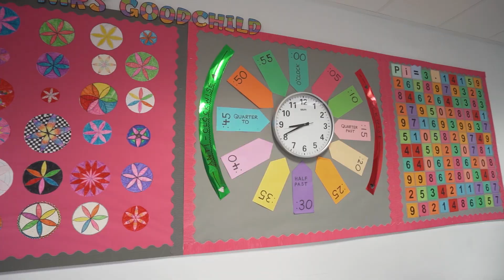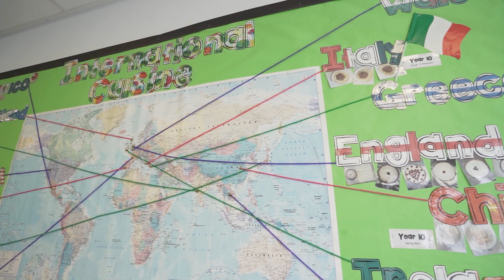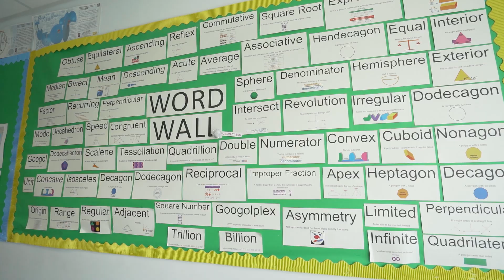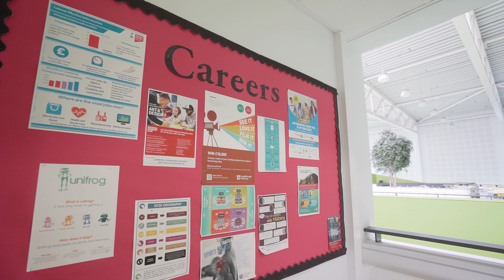St John Bosco Arts College Virtual Tour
A short tour and introduction to Key staff